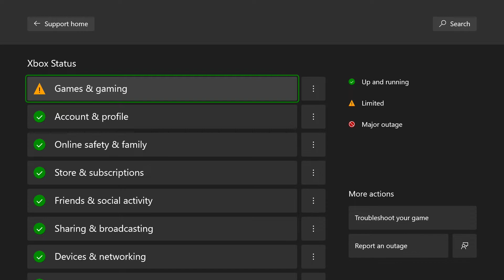How to Check If Xbox Servers Are Down FAST! Xbox How to Check If Games or Servers are Down Today!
Do you want to know how to check if the Xbox servers or if a specific Xbox game is down? In this video, I show you what application to use to check and see if the Xbox servers or games are experiencing any issues and how long it's expected to take for them to fix it. To get to Xbox support, select my games & apps on the Xbox home screen, scroll down to apps and select Xbox support. From here scroll to the Xbox status tab and this will bring you to the information you're looking for!

Video title: How to Check If Xbox Servers Are Down FAST! Xbox How to Check If Games or Servers are Down Today!